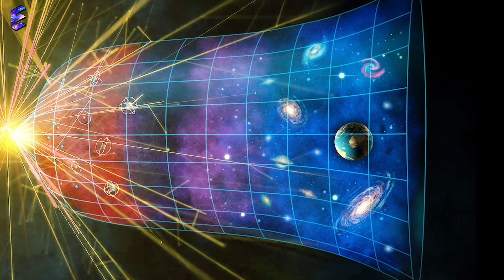James Webb Telescope Detects Ancient "Supermassive" Clusters of Stars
Deep within dense star clusters, something extraordinary dwells: Stars. But these, are no ordinary stars, but colossal celestial beings, known as supermassive stars. And now, their existence has been unveiled by the piercing gaze of the James Webb Space Telescope.